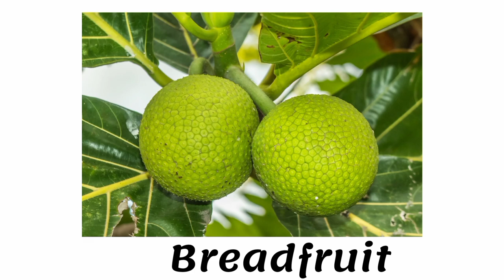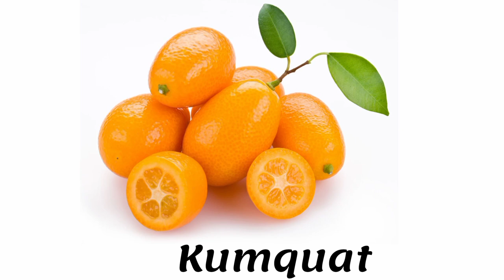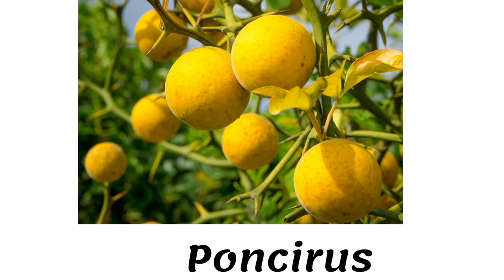Fruits Name In English|Fruits name with Pictures and Spelling|Fruits Vocabulary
Fruits Name in English @kidilz_funzone
A- Z fruits name with pictures and spelling
Fruits Vocabulary @kidilz_funzone

A fruit is the part of a flowering plant that contains the seeds. The skin of a fruit may be thin, tough, or hard. Its insides are often sweet and juicy. But some fruits, including nuts, are dry. Fruits develop from a plant's flowers.
Apples and pears
Citrus – oranges, grapefruits, mandarins and limes
Stone fruit – nectarines, apricots, peaches and plums
Tropical and exotic – bananas and mangoes
Berries – strawberries, raspberries, blueberries, kiwifruit and passion fruit
Melons – watermelons, rock melons and honeydew melons
Tomatoes and avocados.

Apple
Apricot
Avocado
Banana
Blackberry
Blueberry
Cherry
Coconut
Cucumber
Durian
Dragonfruit
Fig
Gooseberry
Grape
Guava
Jackfruit
Plum
Kiwifruit
Kumquat
Lemon
Lime
Mango
Watermelon
Mulberry
Orange
Papaya
Passionfruit
Peach
Pear
Pineapple
Pineberry
Quince
Raspberry
Soursop
Star fruit
Strawberry
Tamarind
Yuzu

50 fruits name in hindi and english,
name of fruits and vegetables in english with pictures,
10 fruits name in english,
100 fruits name in english,
15 fruits name in english,
fruits name in english 20 words,
fruits name in english 25,
fruits name in english 200,
20 fruits name in english,
25 fruits name in english